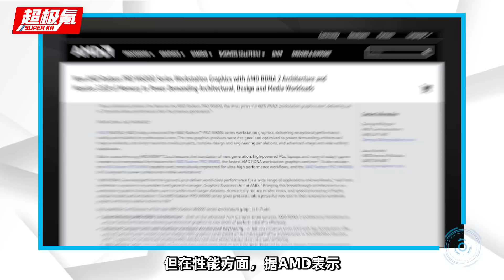AMD正式公佈“核彈”顯卡Radeon Pro W6000系列！ RNDA2架構+32GB顯存，性能提升高達79%「超極氪」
AMD新卡Radeon Pro W6000系列亮相
旗舰W6800，Navi21核心打造，32GB显存
W6600，Navi23核心打造，8GB显存
Super Kr，為極氪而生
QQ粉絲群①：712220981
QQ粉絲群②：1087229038